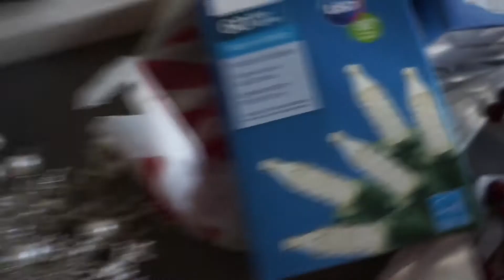REDECORATING 4 DAYS BEFORE CHRISTMAS | VLOGMAS DAY 21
It was my first time decorating for Christmas I thought it was going to be all fun and easy, nope! 4 days before Christmas I decide we need an UPGRADE?! Lol I'm learning my lesson one mistake at a time and of course, trying to make the best out of any situation 😂

Feeling social?

The sparkly tree branch things were found @ At Home